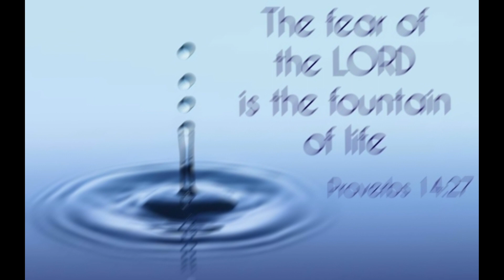GinataangPompano KikaisKitchen Kruhay AntikenyaGuapa IlonggaMalambing IlonggoSongs